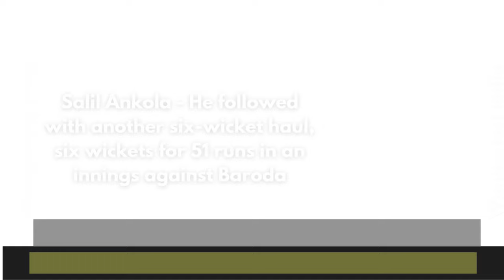Salil Ankola - India's Legendary Cricketer _Wanderlust India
Web HTTP Access:
Yofan ID
yo.fan/mindjockey57